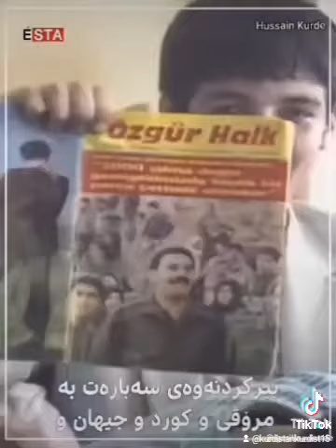25 april 2022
عبدالله اوجلان